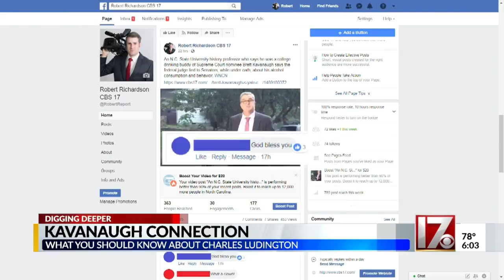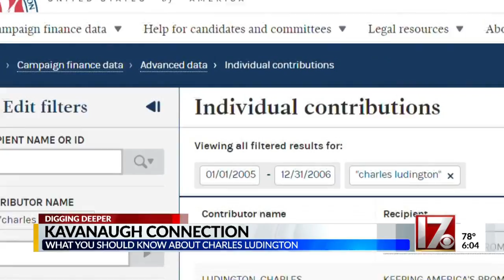What else do we know about NC State professor Charles Ludington?